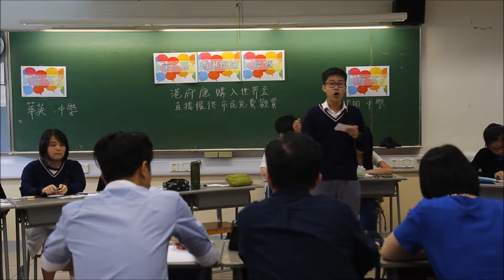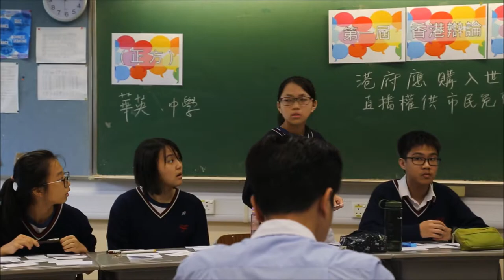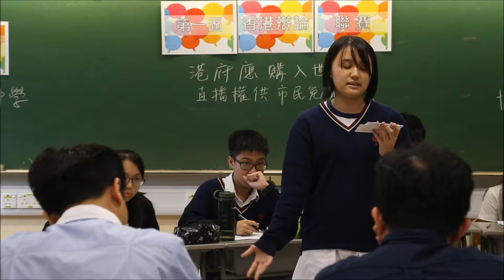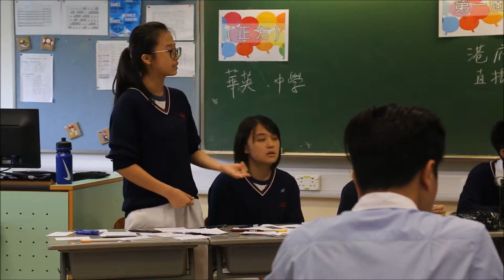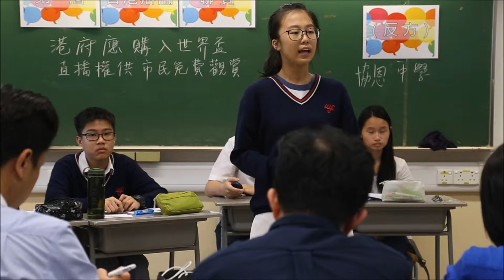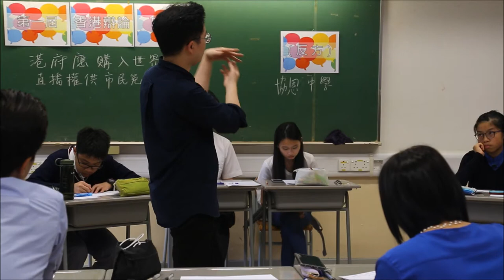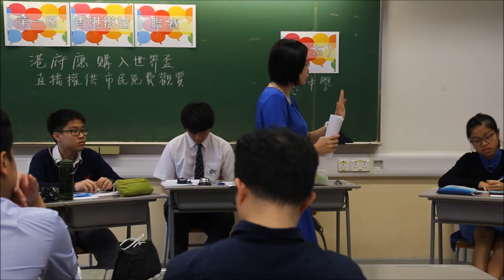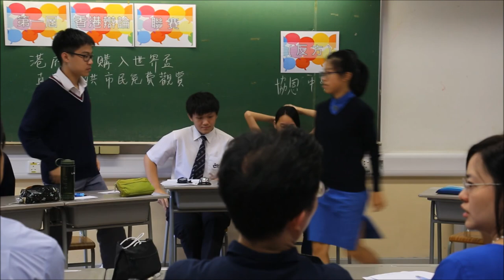次輪A組#2 2＿「港府應購入世界盃直播權供市民免費觀賞」＿華英中學vs協恩中學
【賽果：0:3】協恩中學勝出
【最佳辯論員：反二】協恩中學凌曉怡同學

首屆「港辯聯」獲八間學校*支持，分兩組作賽。首輪3場賽事，已於2018年5月12日順利完成，次輪3場賽事於7月及9月舉行。

*八間參考學校為（排名不分先後）：
協恩中學
華英中學
拔萃女書院
聖馬可中學